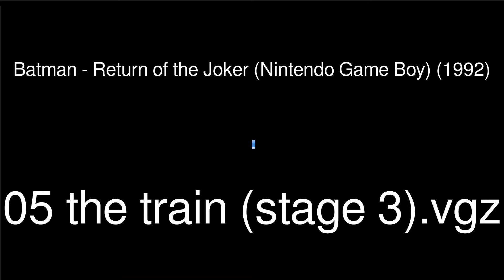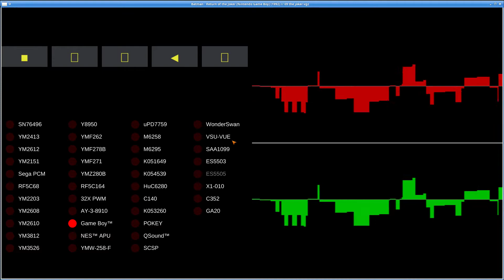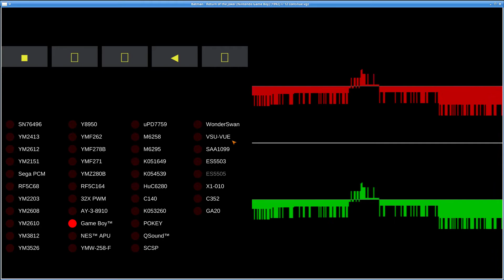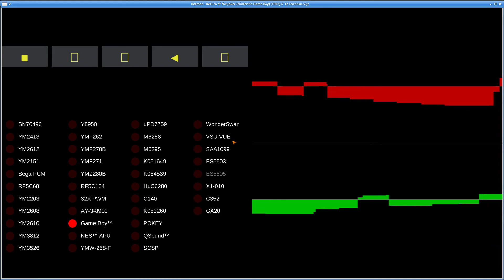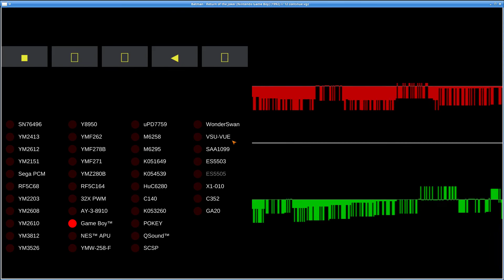MAME - Video Game Music - Batman Return of the Joker (Nintendo Game Boy)